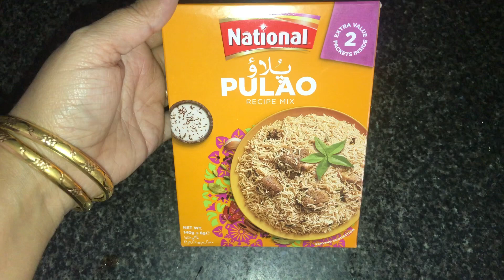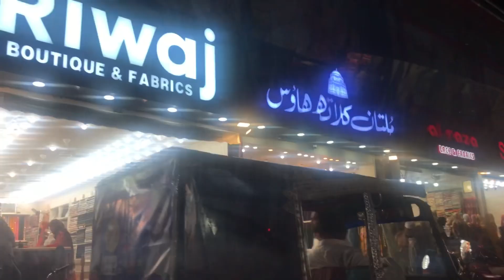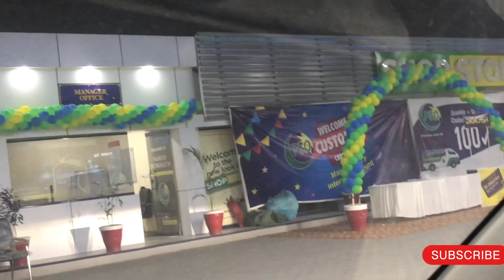Morning Routine,Every Day Morning to evening routine|| Productive busy day@vlogwithrabi786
Morning Routine,Every Day Morning to evening routine|| Productive busy day​⁠

Morning routine with 2kids
Busy morning routine
Busy day with kids
Busy day in a life
dailyvlog
How i spent a day with kids
How to make polao
national mix masala
chicken polao
how to make palao
how to make chicken rice